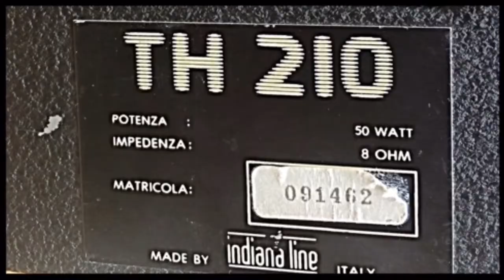INDIANA LINE TH 210 speaker disassembly and presentation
next video TEST BASS